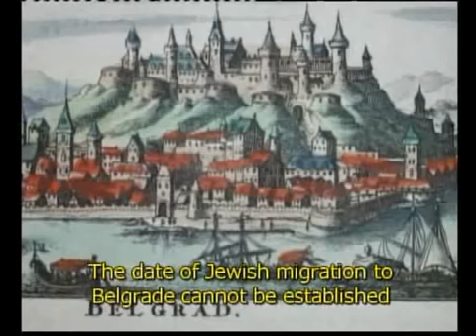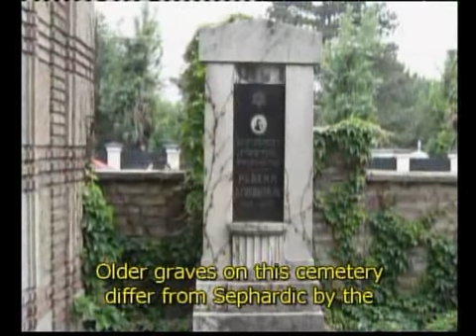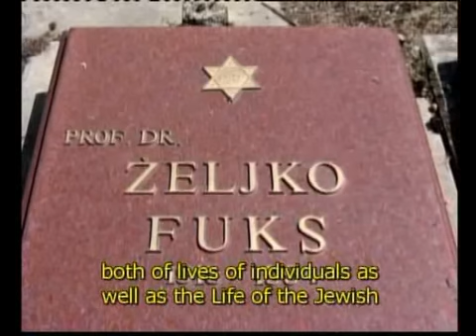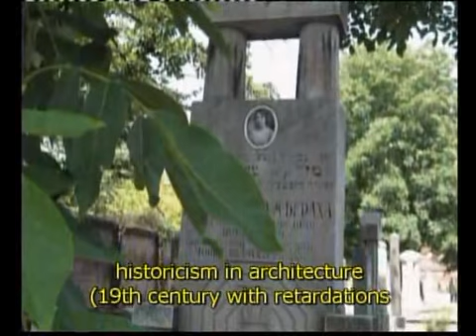Beogradska Jevrejska Groblja (1 od 2) / Belgrade's Jewish Cemeteries (1 of 2)